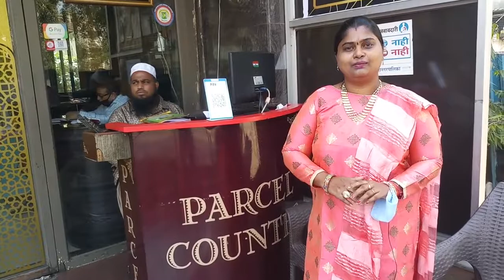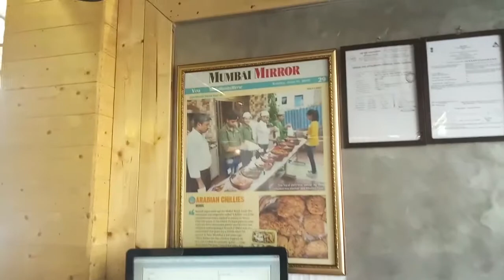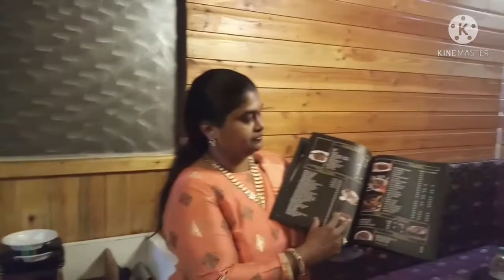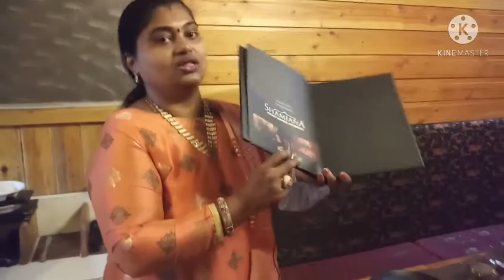Arabian Chillies |Arabian Chillies Restaurant |Food Review |Arabian Chillies Nerul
ARABIAN CHILLIES | ARABIAN CHILLIES NERUL | ARABIAN CHILLIES RESTAURANT |
We serve from our heart not with our hands we are here to serve u the best food in mumbai .
Arabian chillies restaurant is about 3 cuisine which are -middle eastern cuisine
-chinese cuisine
-mughlai cuisine
1.MIDDLEEASTERN CUISINE is about Arabic culture and their hospitality which is famous throughout the world the main ingredient of the cuisine are olives,chickpeas,olive oil,tahini,pitas and many more

2.chinese cuisine
There are many places where we get Chinese to eat but here at arabian chillies we try to serve authentic Chinese to our guest

3.mughlai cuisine
The term mughlai it self define the word mughal which is what the cuisine is about "the mughal food" in this cuisine the food is prepared with some fresh whole spices grinded together and cooked on low flame to give a beautiful texture and authentic taste to the food

Saudi champangne  rs430
Mutton raan mandi  rs2255
Apple chi                   rs320
Oriental wings          rs350
Roasted afghani masala rs485
Serradura dessert  rs 150

Address:Arabian Chillies
 Shop No 1, 2, 3, 4, Plot No: C/12,
Jagatguru Tukaram Maharaj Marg Sector : 23,
Nerul (e, Navi Mumbai )
Maharashtra 400706